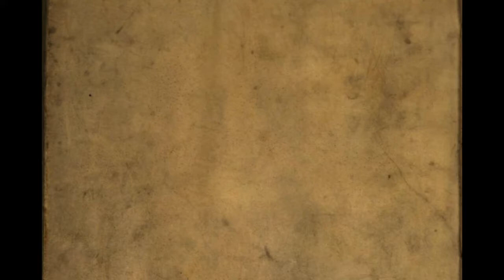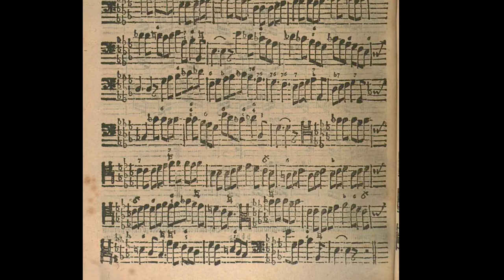Johann Mattheson – Probstück 14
Mit freundlicher Genehmigung des SWR.

Cembalo gebaut von Matthias Kramer.